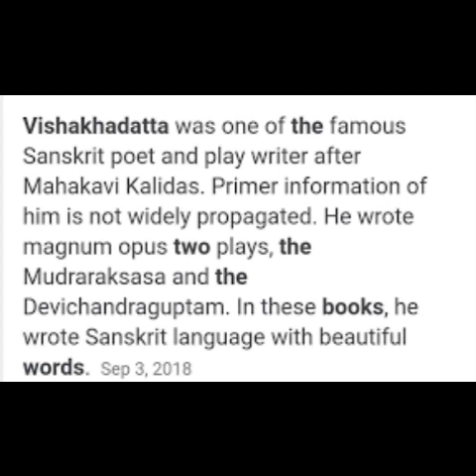Mudrarakshasa By Vishakhadatta Summary In Malayalam